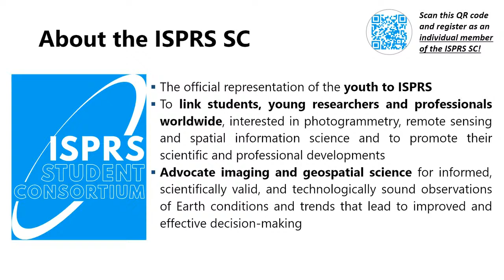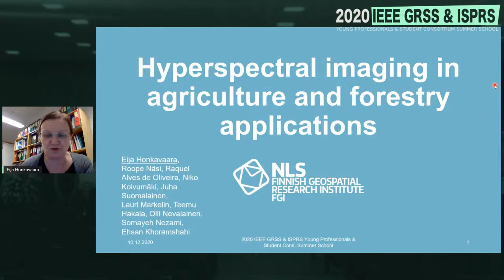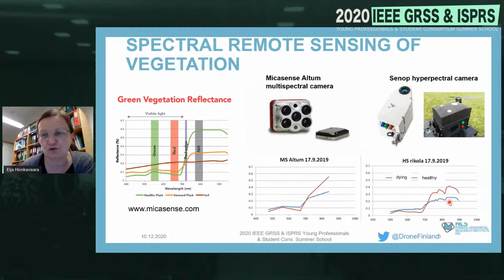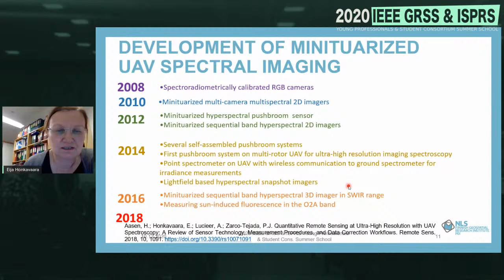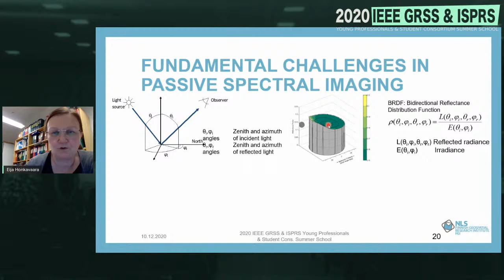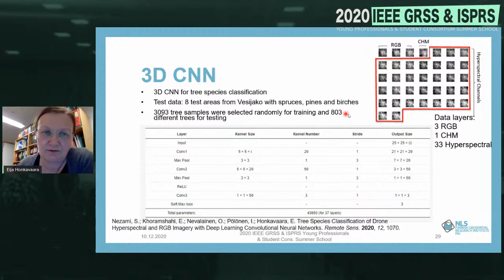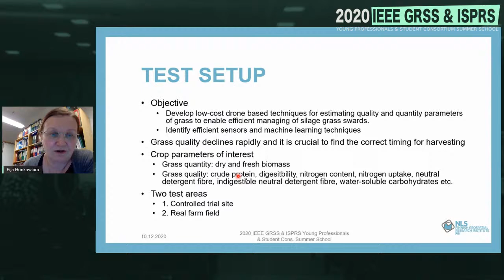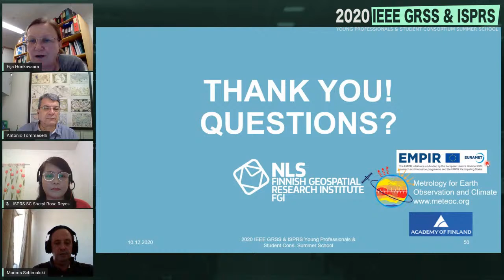Hyperspectral Imaging in Agriculture and Forestry Applications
The 2020 IEEE-GRSS Young Professionals & ISPRS Student Consortium Brazil Summer School
Dr. Eija Honkavaara, Finnish Geospatial Research Institute, Finland

Summary

Minituarized hyperspectral sensor technologies are developing rapidly and they are offering new possibilities for drone remote sensing applications. In particular, hyperspectral imaging is a powerful technique in various vegetation remote sensing tasks in forestry and agriculture. This lecture provides an overview of the state-of-the-art minituarized hyperspectral sensors for drones, data processing, and data analysis. Then we will present results from recent case studies at the FGI related to tree species classification, insect pest detection in forests, and nutrient status estimation of silage grass.

Dr Eija Honkavaara is Research Professor at the Finnish Geospatial Research Institute in the National Land Survey of Finland and Docent at the Aalto University. Today, her research focuses on drone-based remote sensing, photogrammetry, and hyperspectral imaging and their utilization in AI-based environmental applications, especially in forestry and agriculture. She is leading the working group “Hyperspectral Image Processing” in the International Society for Photogrammetry and Remote Sensing (ISPRS).
The 2020 IEEE-GRSS Young Professionals & ISPRS Student Consortium Summer School is an joint event organized and hosted annually in Brazil and supported by the two main international organizations in the field of remote sensing, namely, IEEE-GRSS and ISPRS.

Originally planned to be held in Belo Horizonte, Minas Gerais in 2020 but due to the challenging situation of COVID-19, the sixth edition of the summer school was converted to a virtual event, with the theme “Emerging Trends in Remote Sensing Science and Applied Machine Learning.”
The event was organized in several talks delivered every week, starting from October 16 to December 11.

The summer school aims to guide the career of young professionals as well as higher education professionals, students of courses related to the profession and graduate students who make use of remote sensing data and imagery. It consists of lectures and interactive sessions given and moderated by prominent professionals who work in the industry, teaching/research institutions and in academia.
About the ISPRS SC

The International Society for Photogrammetry and Remote Sensing Student Consortium (ISPRS SC) is the official representation of the students and the youth to ISPRS. The main purpose of the ISPRS SC is to link students, young researchers and professionals in different countries, who are interested in photogrammetry, remote sensing and spatial information sciences. ISPRS SC also aims to provide a platform for exchange of information and to organize student-specific events and other activities that integrate students and the youth more effectively into ISPRS activities.
For more information about the ISPRS SC, please visit our